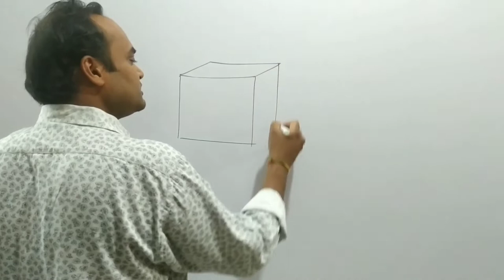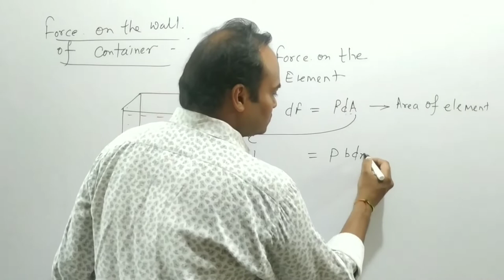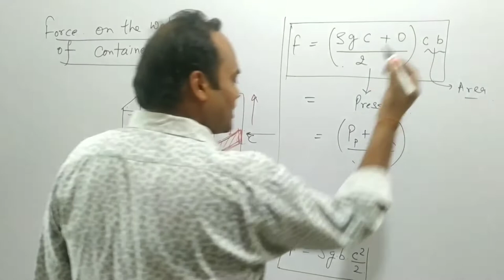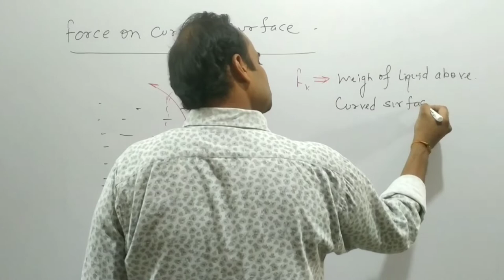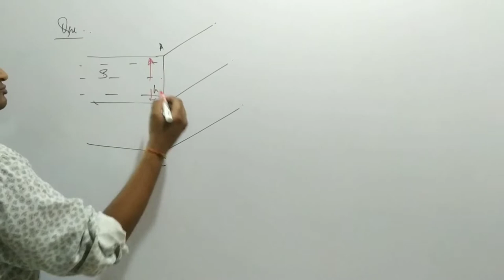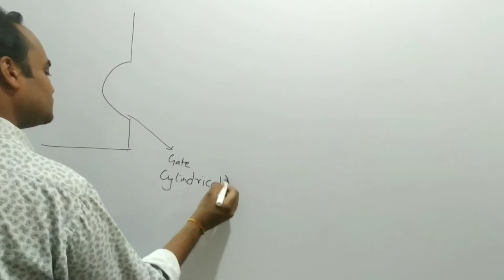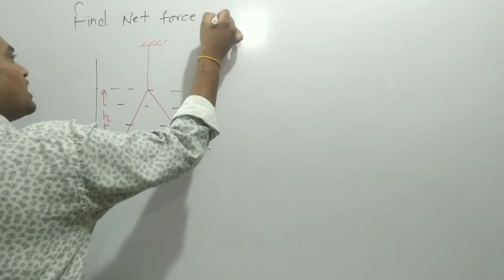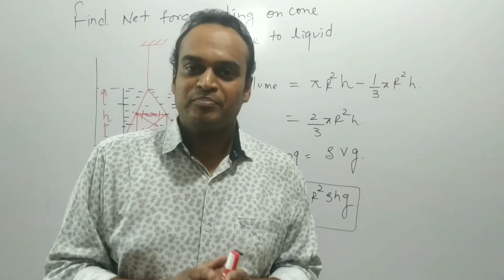Fluid Mechanics L-03. Force on side wall of container.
for more query please call or message at -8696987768

Jee
Neet
Jee Main
Jee Advance
Aiims
Jee2020
Jee April attempt
Neet 2020
Chapter 11
Class 11
Nikhil Goyal
NG sir
Fluid Mechenics
properties of fluid
Fluid
pressure